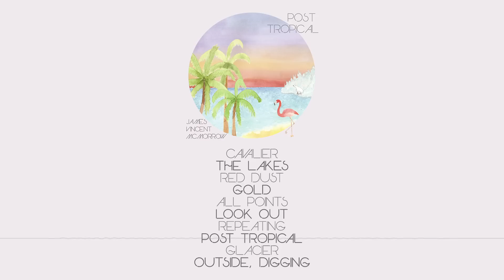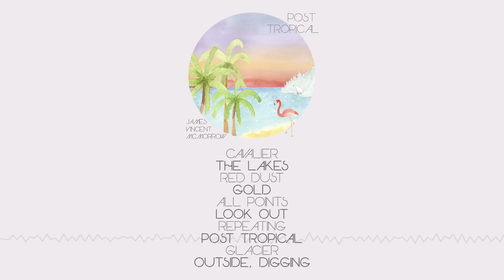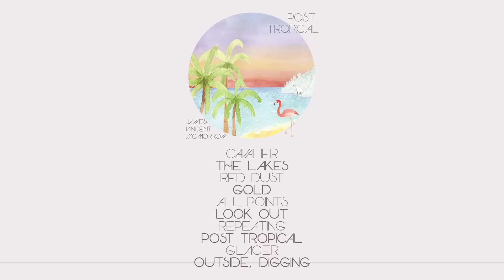James Vincent McMorrow - Post Tropical (Full Album Stream)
The full album stream for James Vincent McMorrow 'Post Tropical'.

The new album 'Post Tropical' available now.

Tracklisting:

1. Cavalier 0:00
2. The Lakes 04:43
3. Red Dust 08:49
4. Gold 12:51
5. All Points 15:51
6. Look Out 19:35
7. Repeating 23:01
8. Post Tropical 27:39
9. Glacier 32:12
10. Outside, Digging 36:21